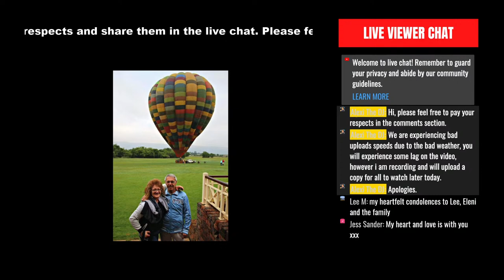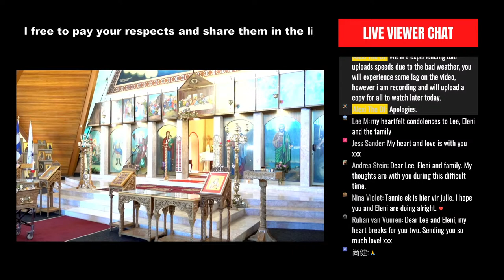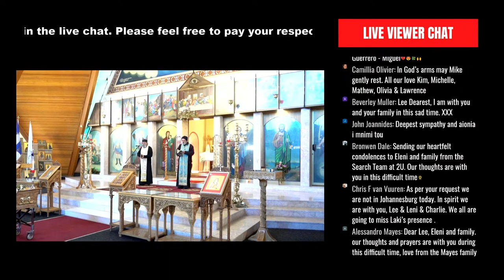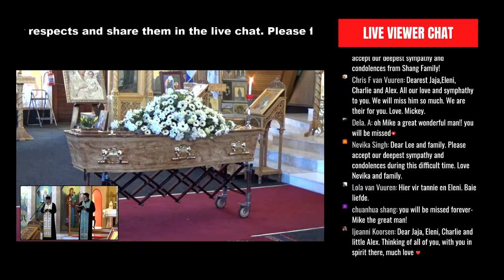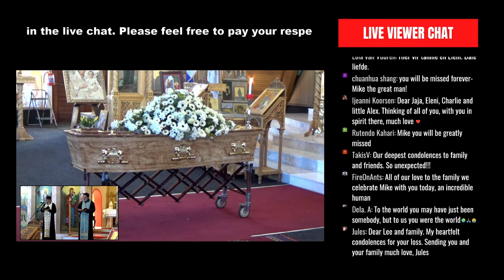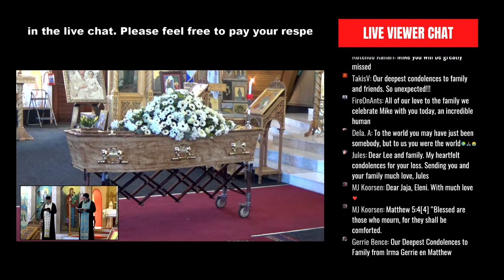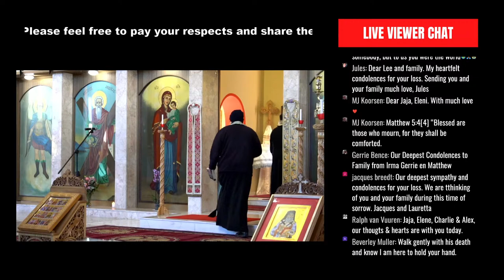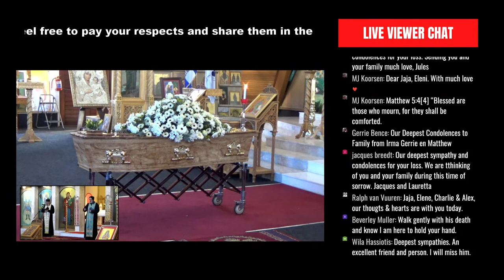Apostolos Michael Tatayas Funeral Service Live Stream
In Loving Memory of Apostolos Michael Tatayas

The Service will be streamed from the
St Johns the Baptist - Greek Orthodox Church,
Wychwood Rd & Lobelia Rd, Simmerfield,
on Friday, 23 July 2021, at 09:30.

Option 1: Google Search Apostolos Michael Tatayas Funeral Service Live Stream

Option 2: YouTube Search Apostolos Michael Tatayas Funeral Service Live Stream

or

Step 4: Click on Apostolos Michael Tatayas Funeral Service Live Stream Image or Video,

Time Codes:
00:00 Opening
01:01 Live Stream Starting Soon
02:08 Slide Show
06:48 Apostolos Michael Tatayas Enters
15:25 Funeral Service Begins
42:05 Father Gerasimos Eulogy
45:40 Eulogy 1
48:39 Family and Friends Pay Their Respects
49:50 Apostolos Michael Tatayas Exits
51:08 Live Stream Ends